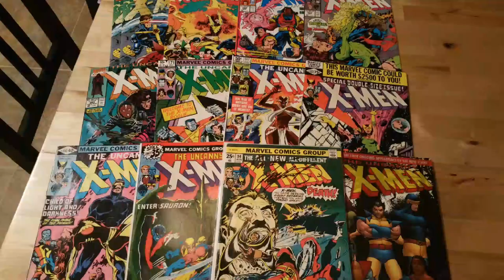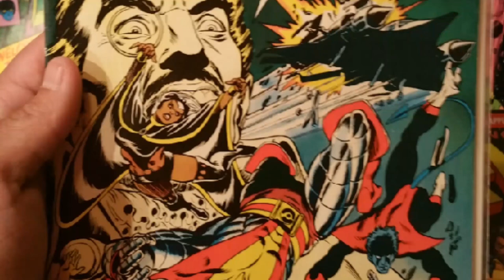The Strange World - VLOG, Chris Claremont! X-Men!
Comics Creator/Writer, Chris Claremont at VA Comicon on May 9th 2015. Recorded on Samsung Galaxy Note 4.